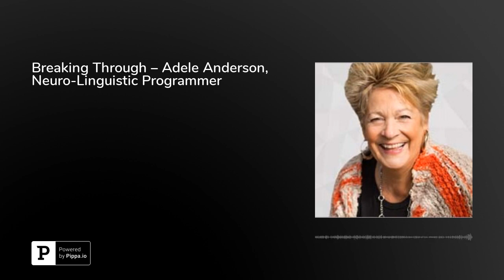Breaking Through – Adele Anderson, Neuro-Linguistic Programmer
In this podcast, Adele Anderson, neuro-linguistic programmer and life coach, discusses NLP (neuro-linguistic programming) and the pathways to healing.Anderson provides a detailed overview of the mechanisms of neuro-linguistic programming (NLP). She explains how we can all take steps to actively change the neuropathways in our minds, to decrease stress, to accelerate learning, and install the ‘excellence’ of others.&nbsp;Anderson explains the complex science of NLP. As she outlines, our minds have the capacity to take it all in, taking in many elements and stimuli, some we want, and some we don’t. Through NLP techniques, she states, we can actually rewire our brains and set ourselves on a new course. Healing trauma and ending stress are two of her primary goals when working with clients. Anderson discusses the various types of trauma that many of her clients experience and she provides valuable information on how she utilizes the process of NLP to help her clients find the healing they seek.&nbsp;&nbsp;The NLP expert talks about neural pathways and she explains how they function. Anderson states that NLP offers hundreds of ways that we can engage and rewire neural pathways that may be seriously interrupting our ability to function at our highest level, or achieve happiness, reduce stress, etc.&nbsp;Anderson discusses her methods and practices, and she wraps up by discussing the ways in which she works with individual clients to help them create physical identifications of these traumas in the mind, and then change them via a complete meditative process.